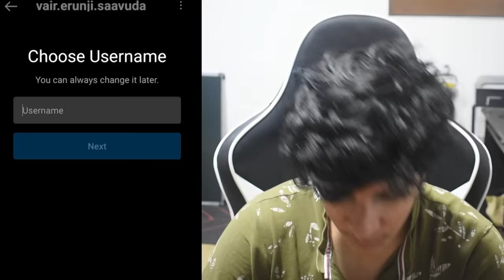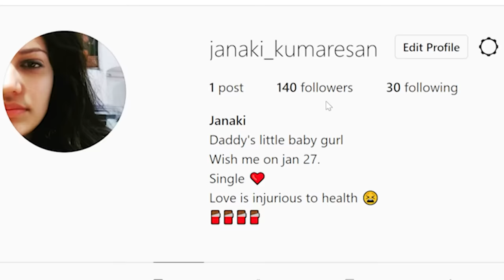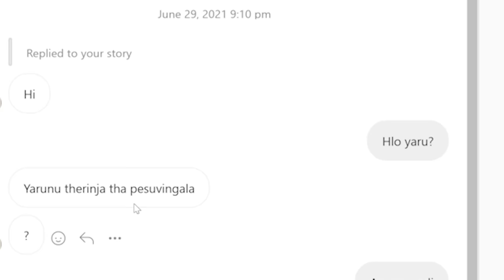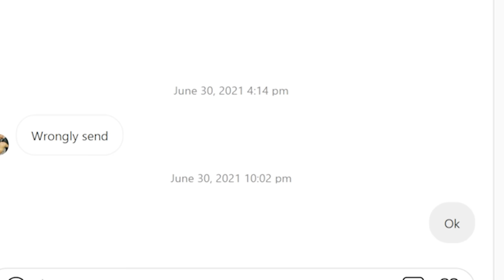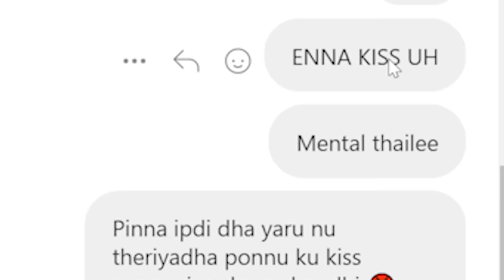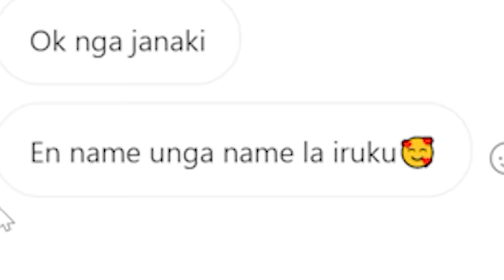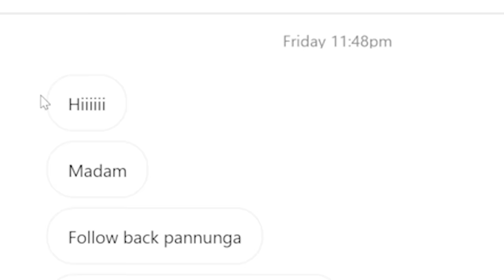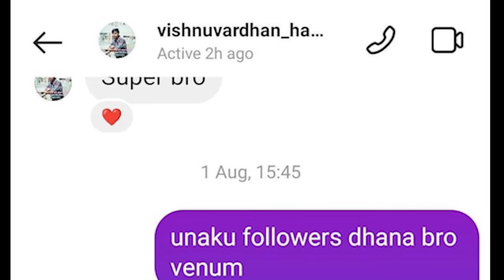FAKE ID TROLL தமிழ்!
18+ words irukalam fraanss...